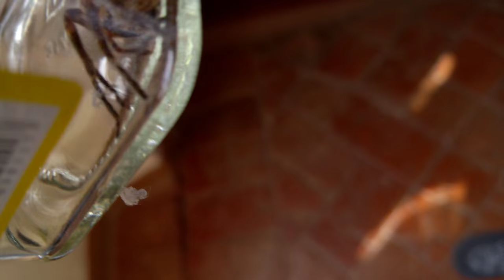4k walk spider found in bedroom!!! OMG, we got it!!